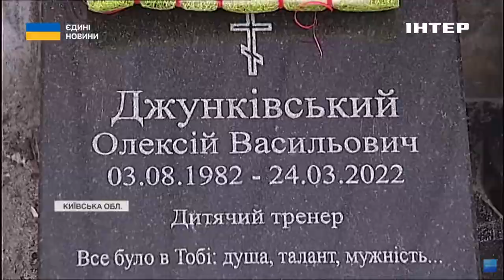Незламний Ірпінь: як відбудовують місто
Сьогодні друга річниця деокупації міста, яке стало форпостом захисту Києва. Тоді росіяни зруйнували та пошкодили близько сімдесяти відсотків будинків та соціальної інфраструктури. На сьогодні вже відновили пів тисячі багатоквартирних будинків. На це пішло близько пів мільярда гривень. І робота триває. Про те, як відбувається процес саме зараз та які програми з відбудови діють в Ірпені - розкаже Роман Барашев.